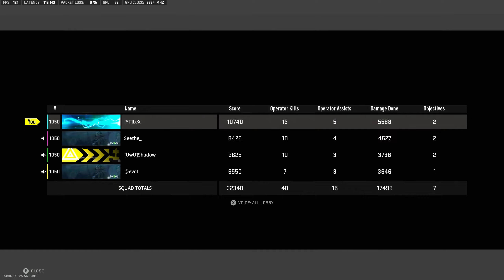☢️DROPPING A NUKE ON VONDEL PARK☢️ (Warzone Season 5)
I GOT THE VONDEL NUKE IN WARZONE 2 & UNLOCKED ALL THE RARE REWARDS! 🔥  🔥  🔥 (SEASON 5)